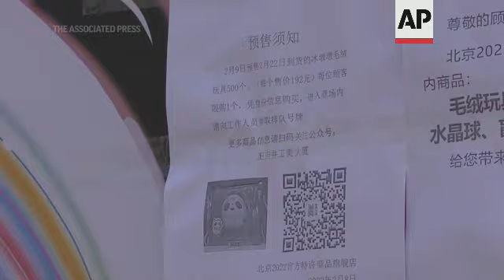Winter Olympics panda mascot sells out daily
(10 Feb 2022) The race is on to snap up scarce 2022 Winter Olympics souvenirs, especially stuffed versions of Games mascot Bing Dwen Dwen, a panda clad in a spacesuit-like clear shell.
People start queueing up hours before the official souvenir shop at the Olympics media center in Beijing opens at 10 A.M.
They eagerly wait for the fresh stock of mascot plush toys, keychains and crystal balls to arrive on the shelves.
Most people are buying the souvenirs as gifts for family and friends but not everyone standing in line will be able to get their hands on rare Olympics collectibles.
Vincent, a freelance professional who uses only his first name, says he stood in a line for three hours to snag the plush toy for his boss.
The sensational pandas sell out daily at many locations across Beijing, including at the Olympics facilities, where Chinese volunteers and foreign visitors line up for hours.
Hundreds also lined up on streets outside the Wangfujing pedestrian mall in central Beijing on Wednesday.
Some were from a mini-industry who are paid to stand in line to buy the latest smartphones and other consumer crazes for clients.
Gongmei sold out of Bing Dwen Dwen plush toys but people lining up are still trying to pre-order them, or buy whatever other merchandise they can.
A limit of one per person has been placed on most Bing Dwen Dwen souvenirs and factories have been ordered to produce more, according to the Xinhua News Agency.
Ms. Zhu, who was waiting in line with many others, said the media coverage of the toys, especially by Japanese reporter Gido Tsujioka, have made them a viral sensation in China.
Since most people in China can't attend any of the games or events, the souvenirs have become highly sought after.